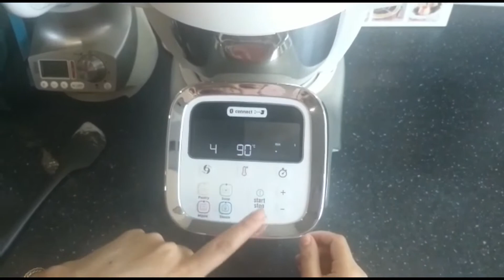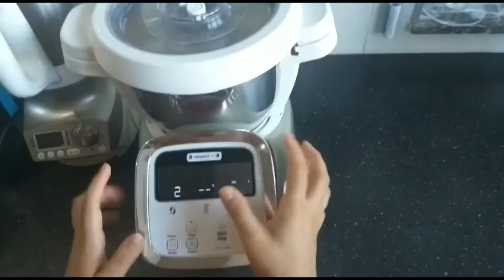brioche creme patissiere pepite chocolat( moulinex companion)بريوش بلاكريم باتيسير(مولينيكس كومبانيو